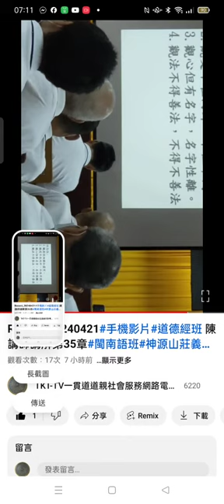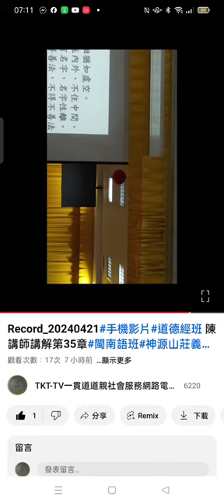20240421#道德經班 四念住 上乘心法 自性無所不在